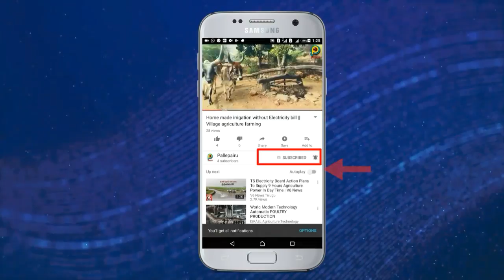Jumping game || How to play jumping game by child's telugu india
ఈ ఆటని స్కూల్ లో పిల్లల చేత ఆడించటం జరిగినది. ఇది అందరి జ్ఞాపకార్థం.